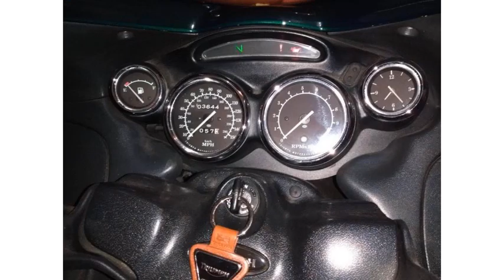1964 Triumph 650 Bonneville (photo slideshow)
1964 Triumph 650 Bonneville